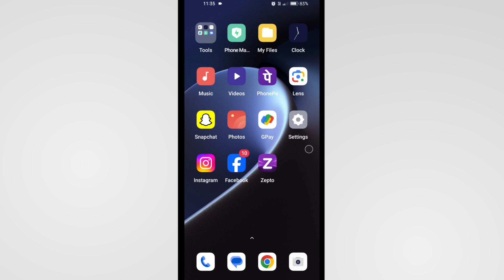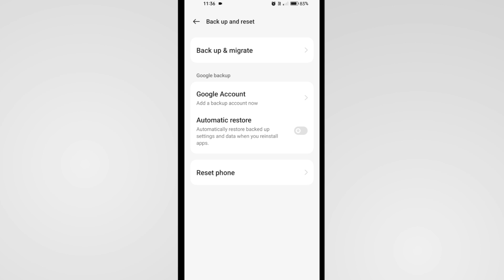WiFi Auto Disconnect Problem Oneplus |WiFi Disconnects Automatically Oneplus